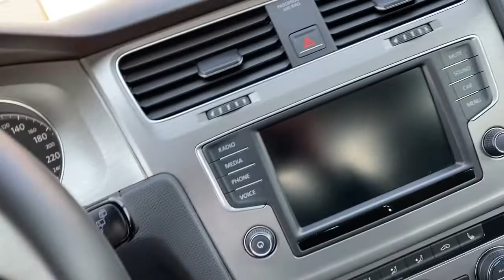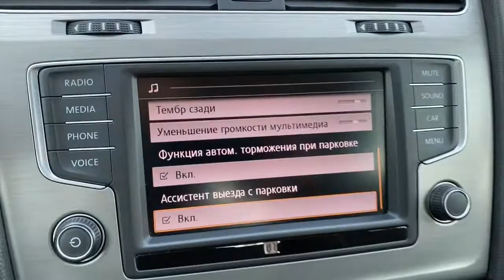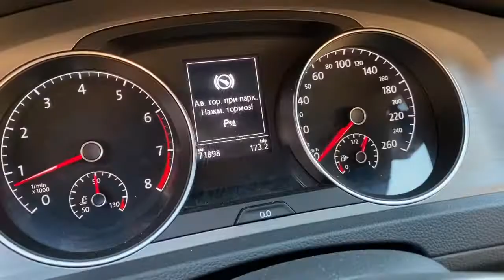Экстерьер R-line, полные зеркала и блок парковочного ассистента с автоторможением. VW Golf 7 2016.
Очередная работа над автомобилем, который постепенно делается на протяжении нескольких месяцев и процесс будет продолжаться теперь над изменением интерьера и заменой мультимедиа.
В работе VW Golf 7 1.4TSI DSG7 2016 года выпуска.
На сегодня сделано:
- установлен пакет R-line экстерьера ( передний и задний бампера в спорт. дизайне, накладки на пороги, задняя крышка багажника сверхним и боковыми спойлерами заднего стекла, лого R-line на передние крылья, решётка радиатора из пакета R-line, насадки на концевые части глушителя);
- литые диски из пакета R-line : mod. Sebring R18 + шины Michelin Pilot Sport 4 225/40/R18;
- полные боковые зеркала ( складывание, подсветка пространства вокруг авто, опускание правого зеркала при движении задним ходом) + блоки управления перед. дверей MAX;
- блок управления парковочным ассистентом с автоторможением при маневрировании передней и задней частью авто;
- задние LED-фонари с динамическим повторителем поворота;
Также при установке пакета R-line был косметически покрашен капот ибо за 70т.км. пробега присутствовали сколы. После всех работ по сборке авто, передняя часть автомобиля была затянута в бронеплёнку Xpel Ultimate Plus.
Апгрейд над автомобилем продолжается. Когда работа над интерьером будет закончена, будет сделан ещё один обзор.

По всем вопросам покупки и установки дополнительного оборудования на авто концерна VAG обращаться: